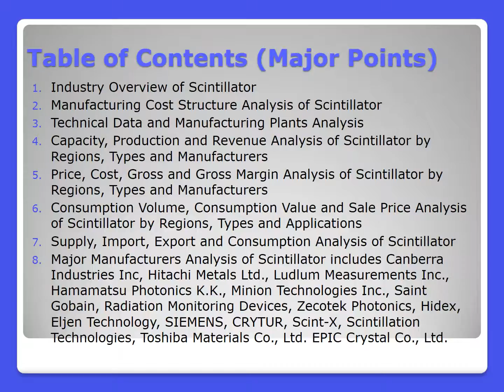Scintillator Industry Market Analysis 2016 Development Trends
A latest addition to the DecisionDatabases.com repository is the addition of Global Scintillator Industry Industry 2016 Market Research Report. The report along with the industry analysis gives a detailed account of big manufacturers and producers of the industry.